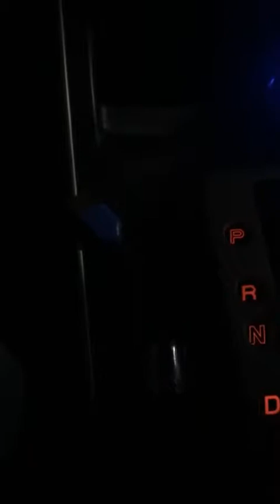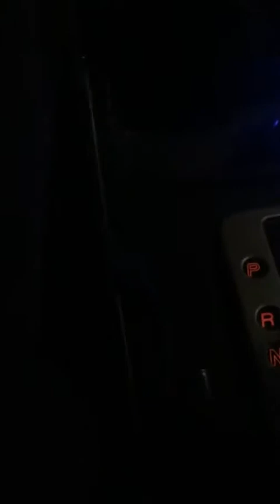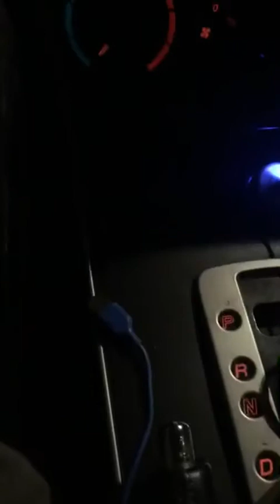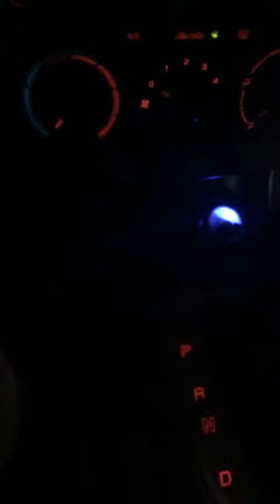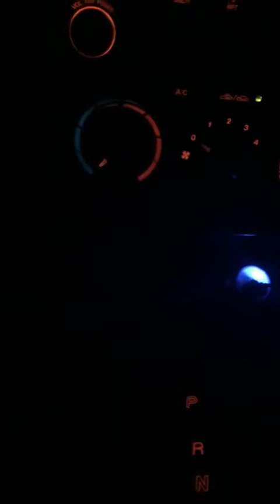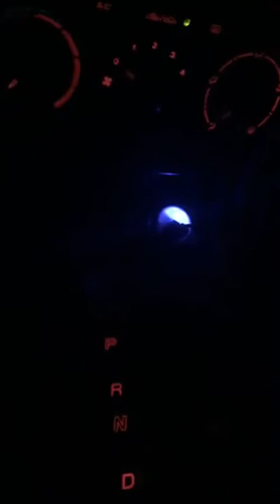Daylyt Talks: DNA, Matrix, Anxiety, Going Within, Native Americans...